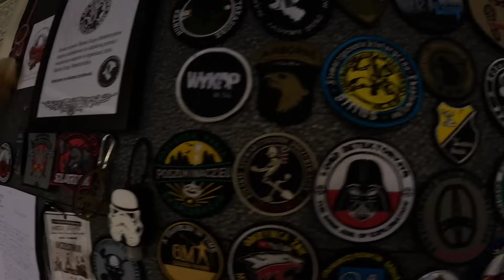WYKOPAŁ TOREBKĘ !!! LAS POTRAFI ZASKOCZYĆ